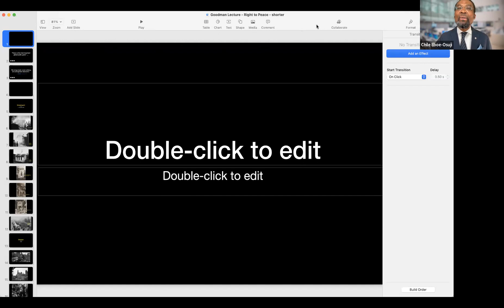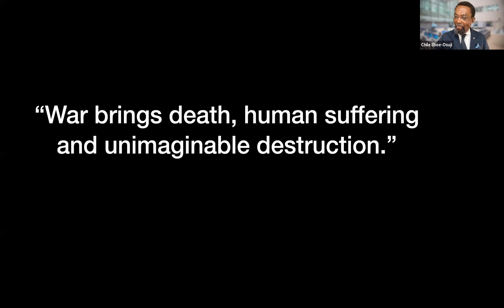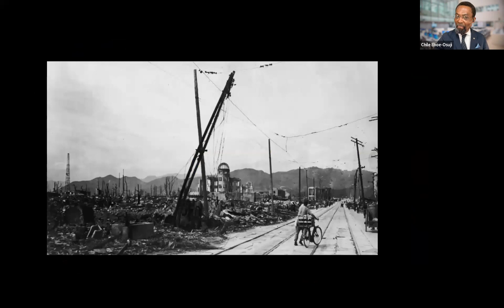International Law after the Ukraine Invasion: Filling Yearning Gaps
Hosted by the University of Windsor’s Department of Political Science and Faculty of Law on Monday, March 28, 2022. Dr. Eboe-Osuji recently completed his term as President of the International Criminal Court (ICC) in The Hague. Prior to his tenure as a judge at the ICC, he was the Legal Advisor to the United Nations High Commissioner for Human Rights. Currently, Dr. Chile Eboe-Osuji is the Paul Martin Senior Professor of Political Science, International Relations and Law.